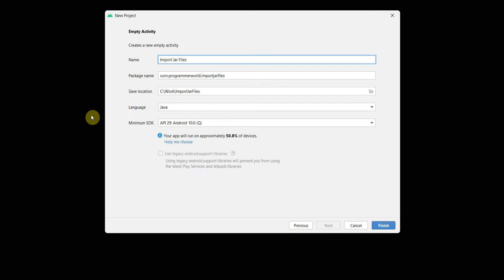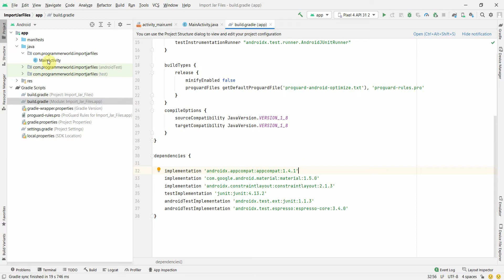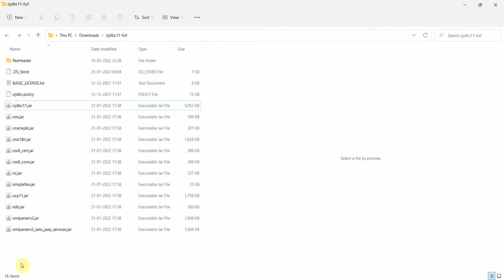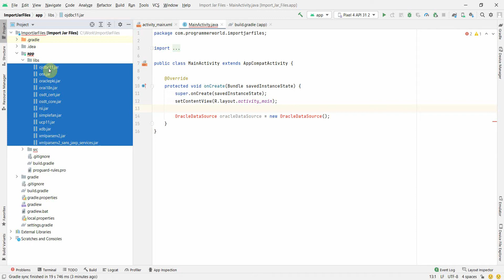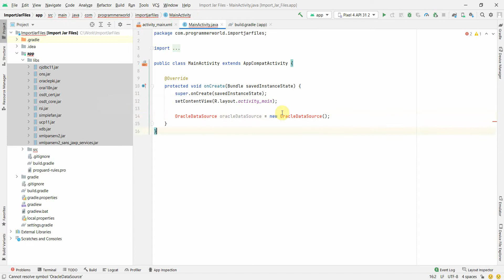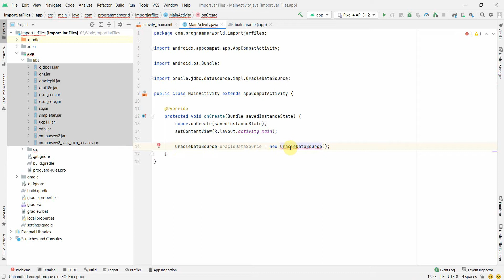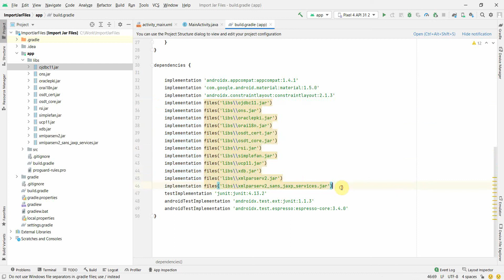How to import external Jar files as libraries in Android Studio Environment?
In this video it shows the steps to include the external Jar files in your Android Studio as libraries.

It shows how the gradle file gets updated by adding the Jar files in the Android Studio environment.

However, the main Java code is copied below also for reference:

package com.programmerworld.importjarfiles;

import androidx.appcompat.app.AppCompatActivity;

import android.os.Bundle;

import java.sql.SQLException;

import oracle.jdbc.datasource.impl.OracleDataSource;

public class MainActivity extends AppCompatActivity {

    protected void onCreate(Bundle savedInstanceState) {
        super.onCreate(savedInstanceState);
        setContentView(R.layout.activity_main);

        try {
            OracleDataSource oracleDataSource = new OracleDataSource();
        } catch (SQLException throwables) {
            throwables.printStackTrace();